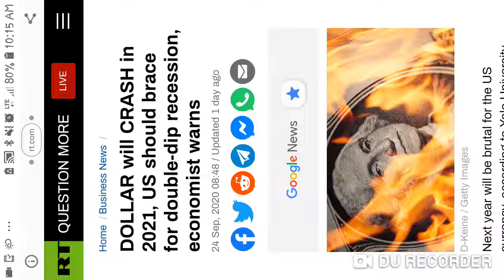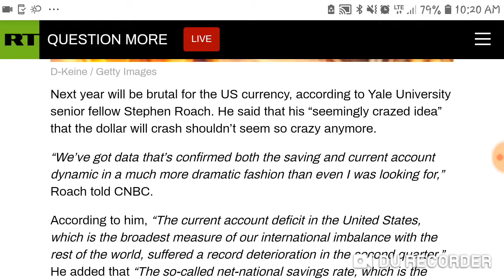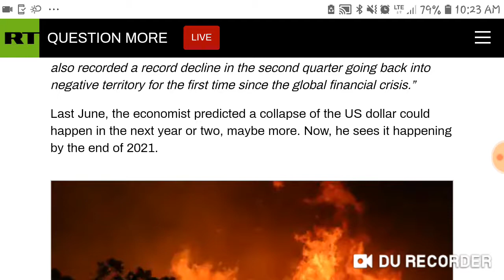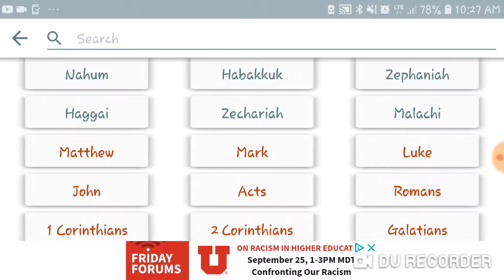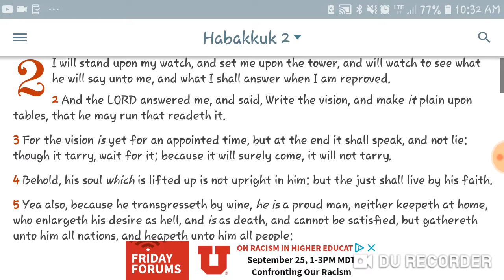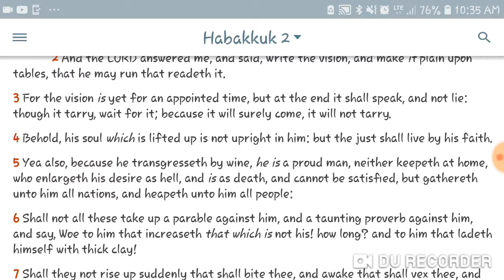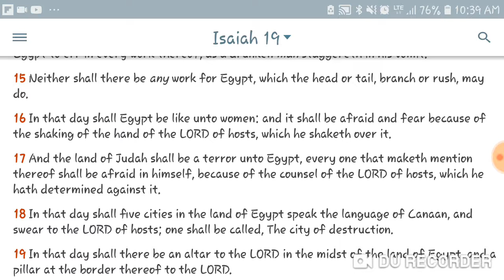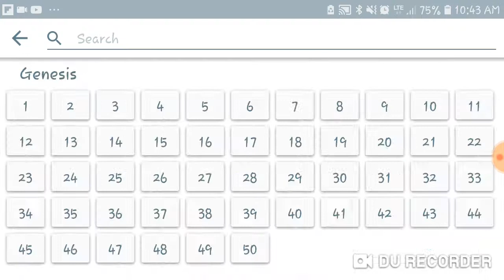FINANCIAL FORECASTERS PREDICTS US DOLLAR CRASH IN 2021